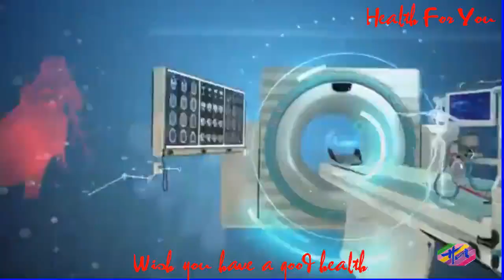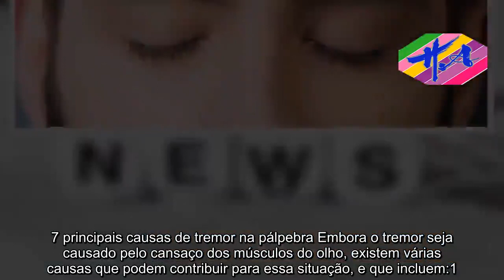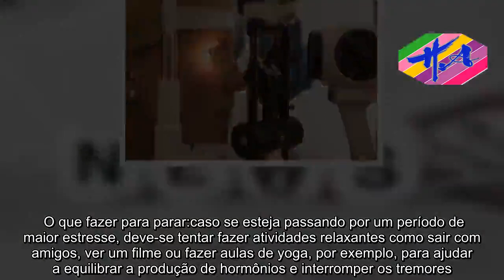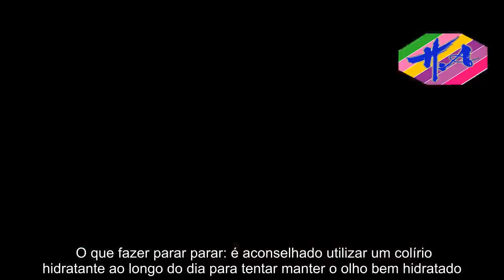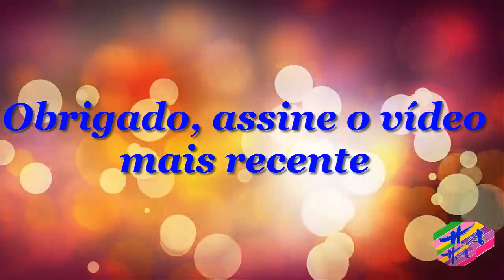Saúde - O que causa tremor no olho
O tremor da pálpebra do olho é uma condição muito comum que normalmente acontece devido ao cansaço dos músculos da pálpebra, sendo, por isso, muito semelhante ao que acontece em uma câimbra em outro músculo do corpo, por exemplo. Geralmente, o tremor afeta apenas uma das pálpebras de um dos olhos, especialmente a pálpebra inferior, no entanto, este tipo de tremor também pode afetar ambas as pálpebras e, até, os dois olhos, embora seja uma situação mais rara. Na maioria dos casos, o tremor dura um ou dois dias, mas existem casos em que a tremedeira se mantém por algumas semanas ou meses, tornando-se em um grande incômodo. Nestes casos, deve-se consultar um oftalmologista ou um clínico geral, pois também pode ser sinal de problemas de visão ou infecção, por exemplo.    Se também sente dor no olho, veja quais as principais causas de dor nos olhos.7 principais causas de tremor na pálpebra Embora o tremor seja causado pelo cansaço dos músculos do olho, existem várias causas que podem contribuir para essa situação, e que incluem:1. Excesso de estresse O estresse provoca várias alterações no organismo, especialmente no funcionamento dos músculos, devido à ação dos hormônios que são liberados.  Desta forma, os músculos mais pequenos, como os das pálpebras, podem ser os mais afetados, movimentando-se involuntariamente. O que fazer para parar:caso se esteja passando por um período de maior estresse, deve-se tentar fazer atividades relaxantes como sair com amigos, ver um filme ou fazer aulas de yoga, por exemplo, para ajudar a equilibrar a produção de hormônios e interromper os tremores.2. Poucas horas de sono Quando se dorme menos de 7 ou 8 horas por noite, os músculos dos olhos podem ficar bastante cansados, pois precisam ficar funcionando durante várias horas seguidas sem descanso. Quando isso acontece, as pálpebras ficam mais fracas, começando a tremer sem razão aparente. O que fazer para parar: é recomendado dormir, pelo menos, 7 horas em cada noite, criando um ambiente calmo e relaxante para permitir um sono mais reparador. Se está com dificuldade para pegar no sono, veja algumas estratégias naturais para dormir mais rápido e melhor.3. Falta de vitaminas ou desidratação A falta de algumas vitaminas essenciais, como a vitamina B12, ou minerais, como o potássio ou o magnésio, podem provocar espasmos involuntários dos músculos, incluindo as pálpebras. Além disso, a pouca ingestão de água também pode levar a desidratação, que enfraquece os músculos e pode causar os tremores. Também vale lembrar que pessoas com mais de 65 anos ou que seguem uma dieta vegetariana têm maiores chances de ter falta de alguma vitamina essencial, podendo apresentar mais frequentemente tremores. O que fazer para parar: aumentar a ingestão de alimentos com vitamina B, como peixe, carne, ovos ou laticínios, assim como tentar beber, pelo menos, 1,5 litros de água por dia. Confira outros sintomas que podem ajudar a confirmar a falta de vitamina B.4. Problemas de visão Os problemas